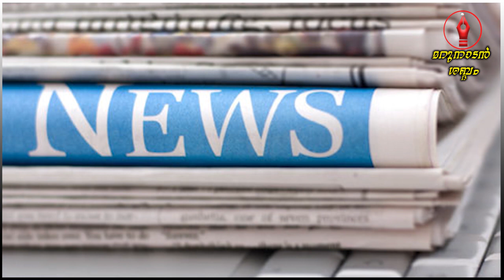ലൈവായി എയറിലാകുന്ന വലത് മാധ്യമങ്ങൾ.